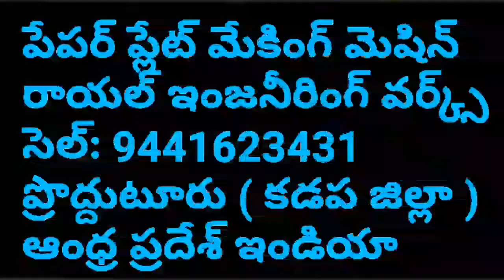Small scale Business idea:Paper plate making machine Semi Automatic Hydraulic Fully Automatic Telugu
For
PRODDATUR
KADAPA DIST
ANDHRA PRADESH
INDIA